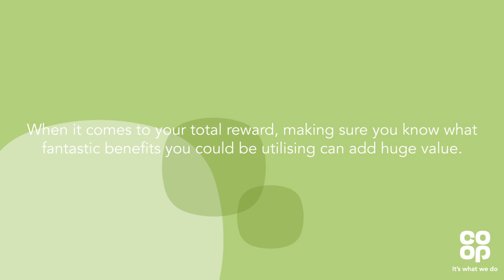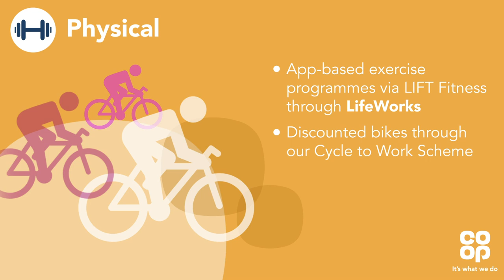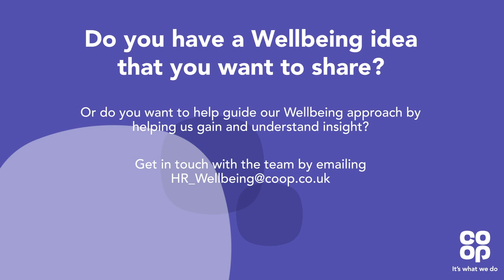Our Co-op's Wellbeing Offering